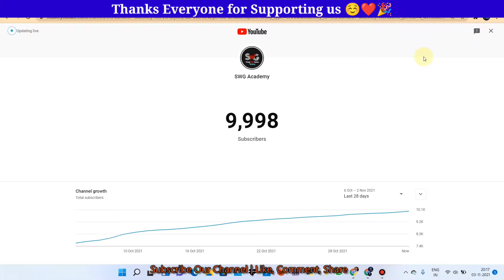Yeeaaahh 😍 We Hit 10K Family On YouTube ❤️ | 10000 Subscribers Celebration Funny Video 😂🤣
আশা করি ভবিষ্যতেও তোমাদের পাশে থেকে Help করতে পারবো🤗❤️

10K CELEBRATION 🎊🎉| Thank you for 10K Family | 10k Subscribers🎂 SWG Academy🎈

Thank you For 10k Subscriber... love for my each and Every Subscribers 🤙🏽😍

This was one of the most special day for us 🥰

10k celebration
SWG Academy
SWG Academy
SWGAcademy

Thank you guys for keep Supporting